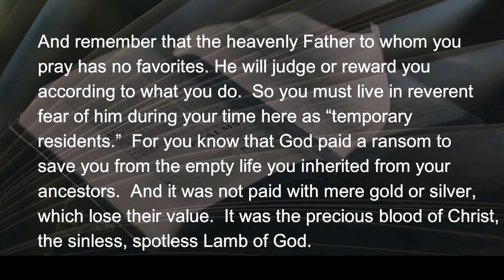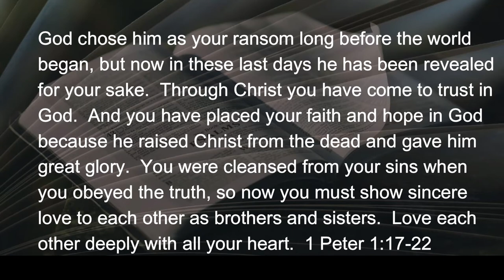021122 Temporary Residents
I can honestly say I do not recall a time when I met a refugee; that is, other than the thousands of people who...